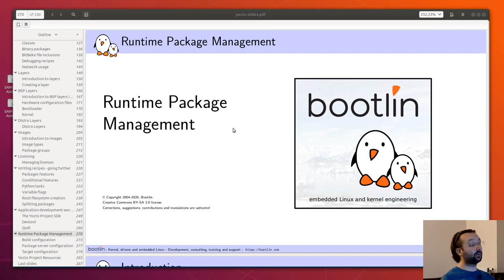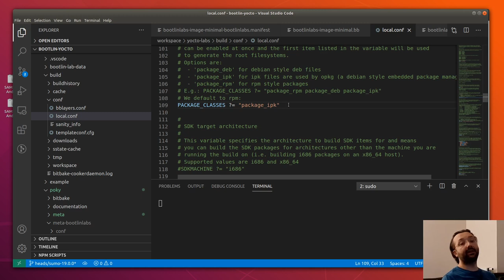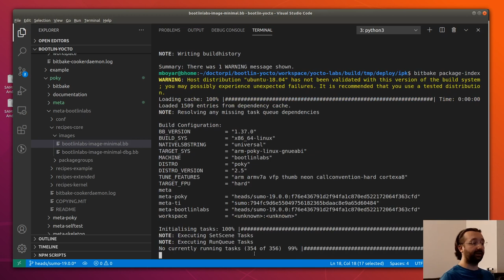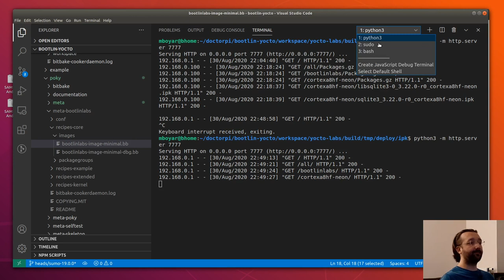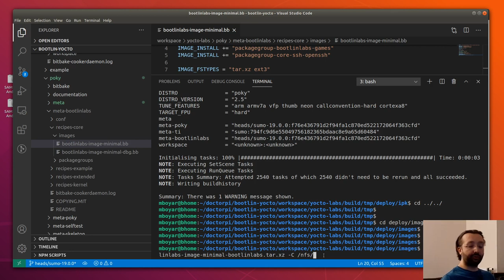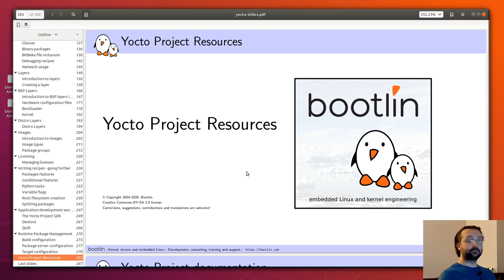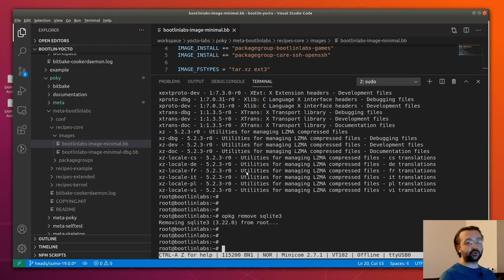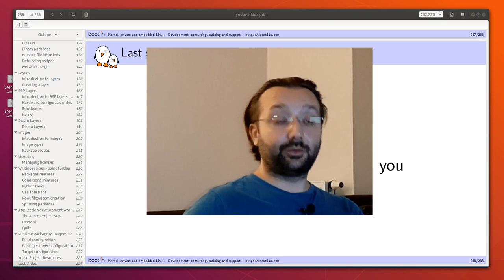Eğitim - Yocto - Ders 9 [SON DERS]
Yocto Eğitimi 9. ders ile sona eriyor:
* IPK paket formatına göre konfigurasyonumuzu yaparak cihazımızda opkg paket yöneticisini kullanıyoruz